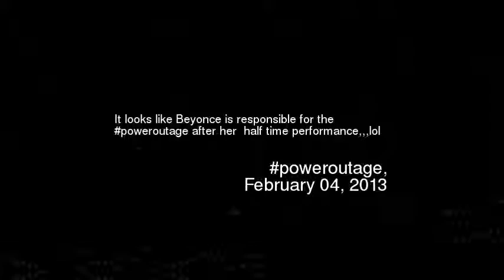t looks like Beyonce is responsible for the p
It looks like beyonce is responsible for the poweroutage after her half time performancelol
Video made based on original works by 'RavenFly1232'; by 'boringdude222'; by 'Sam Desai'; by 'KupujOdpowiedzialnie'; by 'twcoursolle'; by 'Mubarik7'; Soundtrack by: Tortue Super Sonic. Afro. On 'B 2.0''